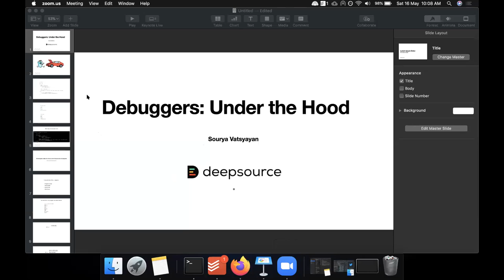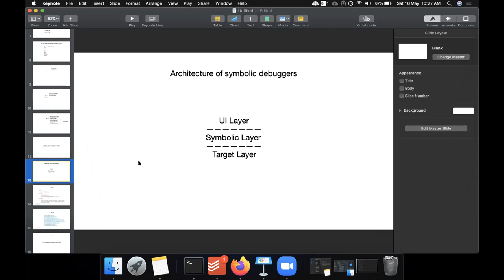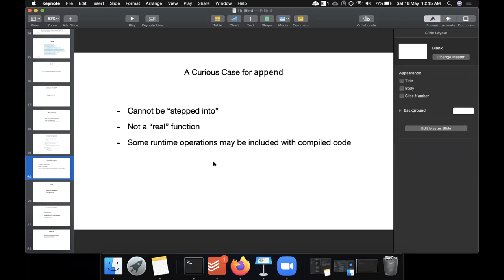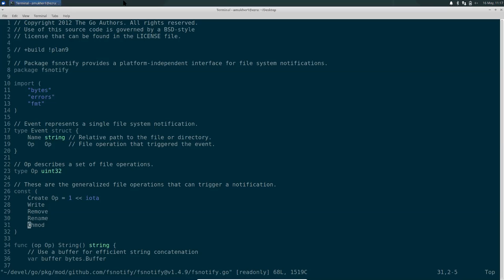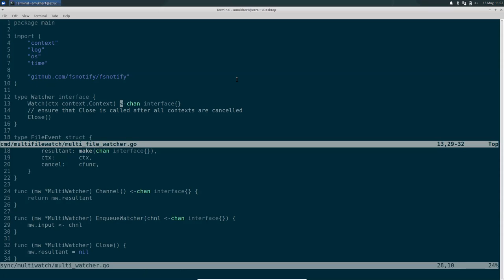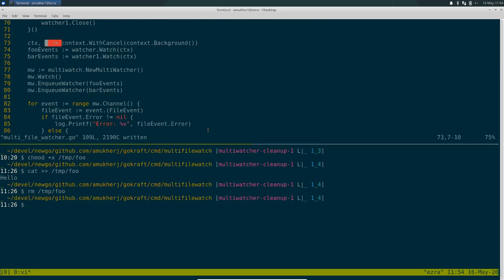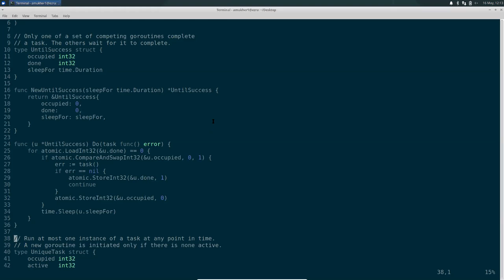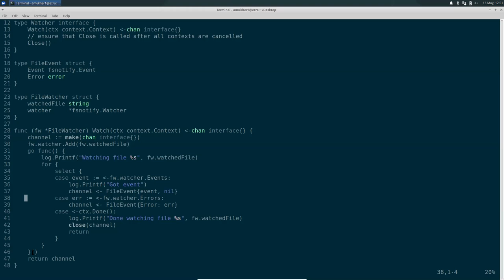Golang BLR Meetup 54 (May 16th 2020) - debugging, channels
0:01:00 - Debuggers: Under the hood by Sourya Vatsyayan
0:51:34 - channels, watchers by Arindam Mukherjee